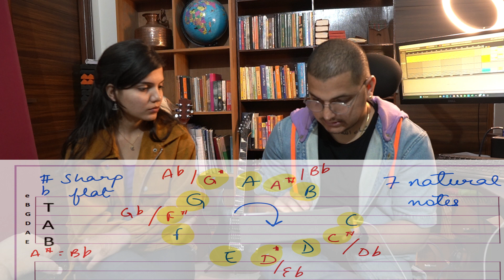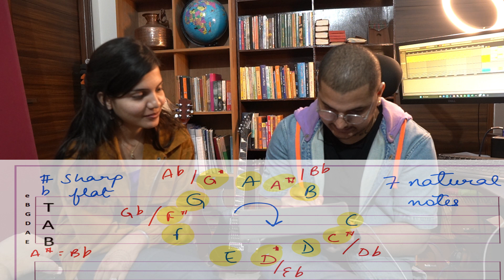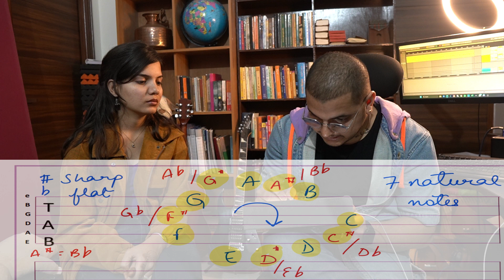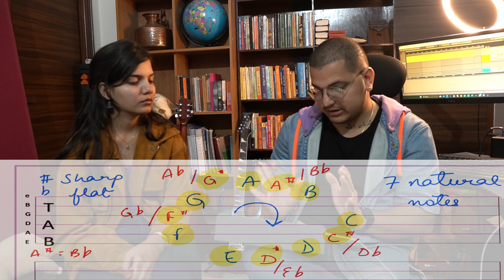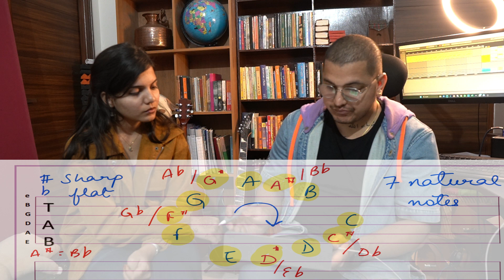Week 7/12 | Chord shifting and Understanding the Fretboard | GUITAR BEGINNERS LESSON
If you're new to Guitar - If you have just purchased the first GUITAR of your life -- You are at the correct place!
This is a series of 12 Videos - 12 weeks.
In this video, I'm coaching Arti - Who is an extreme beginner - and wanted to learn the instrument for so long!
I didn't have time - but this idea clicked with me and I thought of creating a FREE 12 weeks COURSE for all of you guys!

Hi everyone!

Hope this lesson is helpful for you, I would love to know in the comment section below :)
Happy Learning

Best buy link of the
Instruments/Gadgets I use -

Guitar Related :

D'Addario Finger Exerciser
Acoustic Guitar - Fender Cd60Sce
Classical Guitar - Yamaha c40
Electric Guitar - Ibanez GRG170DX
Amplifier - Blackstar Mini Combo
Capo - Bajaao Metal Capo

Studio Related :

Mic - Shure SM57-LC
Mic Stand
Ring Light
Headphones - Beyerdynamic DT 770 Pro
Monitor Speakers
Sound card / Audio Interface - Focusrite Scarlett 2i2 (3rd Gen)
Xlr Cables
Camera - Sony Alpha a7II Mirrorless
Lens - Sigma 16mm f/1.4 DC DN
GoPro HERO9 Black
Go Pro Accessories
Acoustic Panel
Printer/Scanner - Canon PIXMA G3000 All-in-One